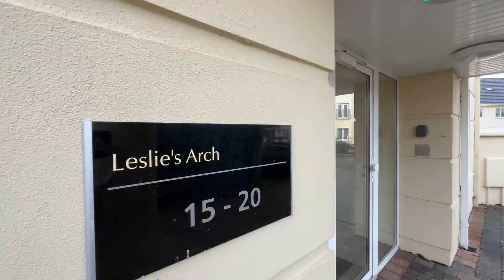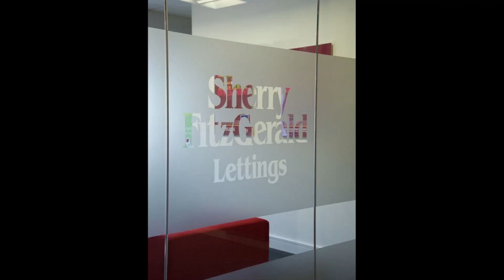Apt 19, Leslie's Arch, Old Quarter, Ballincollig, Cork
Sherry FitzGerald Lettings present this opportunity to rent a stylish, two bedroom apartment.

The property is in excellent condition throughout and has received many upgrades recently.

It is located on the second (top) floor with a dual aspect - urban from master bedroom and into the courtyard from the kitchen.

Accommodation includes a very large open plan living / dining room. A contemporary, fully fitted kitchen is located within this room.

There are two bedrooms, an en-suite bathroom and a main family bathroom.

Externally the building contains a unique feature of an internal courtyard providing each apartment with an extra storage area.

Its location in the popular development of Old Quarter, gives excellent access to all the amenities that Ballincollig has to offer.

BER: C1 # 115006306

We welcome Tenant CVs from HomeHak.com as applications for this property. Shortlist this property in your HomeHak account if you would like status updates.